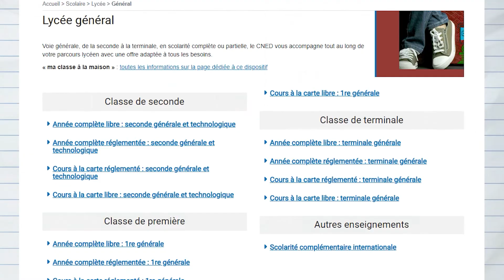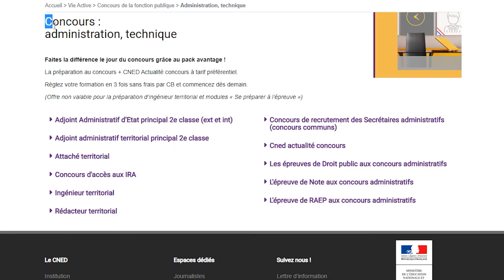포스트코로나 시대, '원격교육' 한국엔 방송대, 프랑스엔 CNED | 프랑스어 | 대학강의 | 한국방송통신대학교 | 사전 |방송대학tv | 온라인강의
포스트 코로나 시대,  '원격 교육' 에 주목해야 하는 이유
한국에 방송대가 있다면, 프랑스에는 CNED가 있다!
온라인을 통해 양질의 교육을 누릴 수 있는 '원격 교육'은
시대의 흐름 속에서 현 교육의 대안으로 떠오르고 있습니다